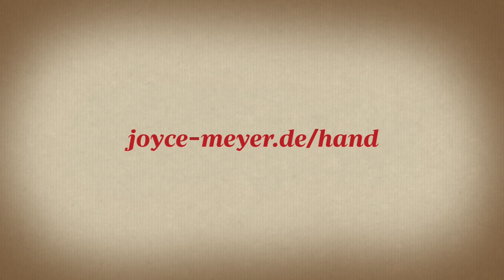Du darfst dein Leben genießen (2) – Joyce Meyer – Mit Jesus den Alltag meistern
Wie kann man lernen sich an Gott zu erfreuen und was hat das damit zu tun, sein Leben zu genießen? Joyce gibt heute einige Antworten, interessiert?